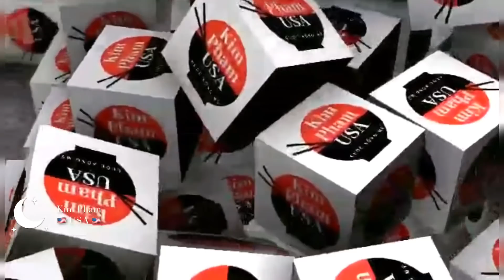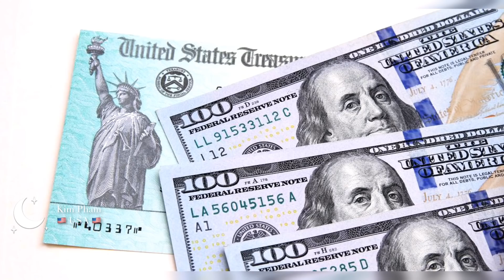Gói Cứu Trợ -$1200 Lần 2 Được Xác Nhận! Cập Nhật Gói Cứu Trợ Lần 2! Check $1200 & Tiền Thất Nghiệp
Gói Cứu Trợ-TIN VUI -$1200 Lần 2 Được Xác Nhận! Cập Nhật Về Gói Cứu Trợ Lần 2! Tấm Check Lần 2 & Đàm Phán Tiền Thất Nghiệp - HEALS Act

New $1200 for each family member for up to 3 dependence.

Dự luật mới được đưa ra bởi đãng dân chủ vào ngày 12 tháng 5, 2020 va đãng Cong Hoa dua ra hom ngay 27 thang' 7, 2020.

Hạ viện đề suất gói cứu trợ $3000 tỷ $1200/N lần 2.

Có khả năng mỗi gia đình sẽ nhận được thêm $1200 trợ cấp từ chính phủ lần 2.

Tổng thống Donald Trump  ký duyệt dự luật cứu trợ kinh tế trị giá hơn 2 nghìn tỷ USD vào ngày 27 tháng 3 năm 2020, trong đó | bao gồm điều khoản trợ cấp cho mỗi người dân Hoa Kỳ số tiền $ 1,200-$2,400 cho người có thu nhập từ $75,000.00 tới $175,000.00 cho người có khai thuế và $500 cho trẻ em phụ thuộc dưới 17 tuổi.
Và cứ mổi $100 cô chú và anh chị em qua mức Nêu trên thì sẽ bị trừ $5.00

Có rất nhiều thắc mắc về số tiền $ 1200 - $6000 này.

Sau đây là ai có thể dủ điều kiện nhận được số tiền này:

1. Ai chưa nhận đuợc $1,200 của lần 1 thì lầ này sẽ nhận luôn cho lần 1 và lần 2 dúng không?  $1200 - $6000 cho mỗi gia co 5 người?
2. Người không Khai Thuế, SSI,SSA, lương dưới $12,200 va $24,400 có được tiền cứu trợ này không?
3. Nếu IRS chưa có thông tin của mình thì làm sao để mình có thể nhận tiền?
4. Người đang nhận trợ cấp xã hội , người đang lãnh lương hưu có được nhận ?
5.Thẻ xanh có đuợc trợ cấp trong gói hổ trợ hơn $3000 tỷ này không?
7. Chưa khai thuế 2019 thì có được nhận không?
8. Người mỹ đang ở nước ngoài có được nhận không?
9. Người đang nhận trợ cấp xã hội , người đang lãnh lương hưu có được nhận ?